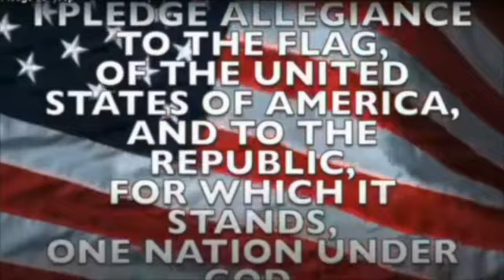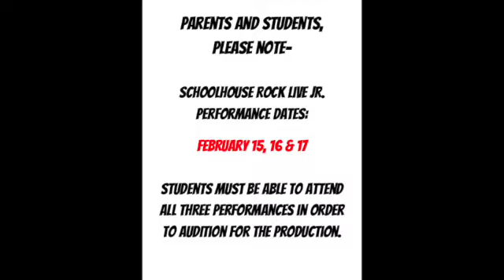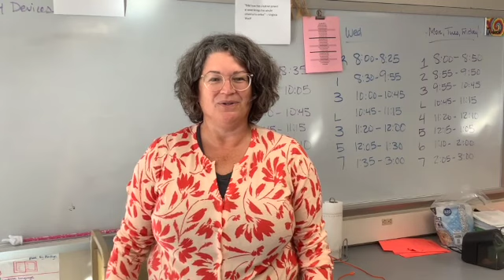November 13 SD 480p